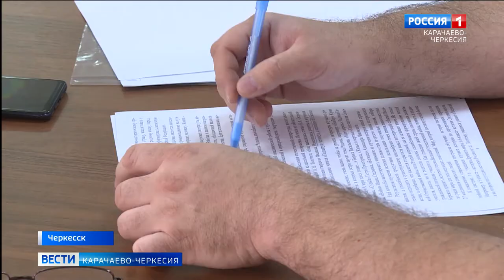Совет отцов республики обсудил вопросы нравственного воспитания молодежи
Совет отцов республики в Черкесске провел заседание, чтобы обсудить вопросы нравственного и духовно-патриотического воспитания молодежи